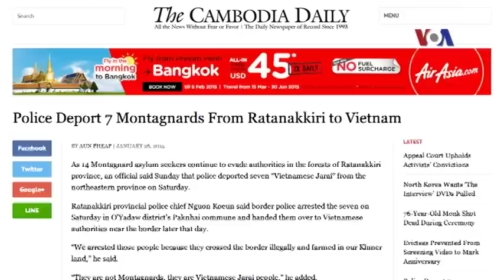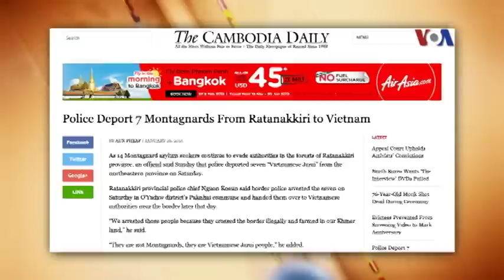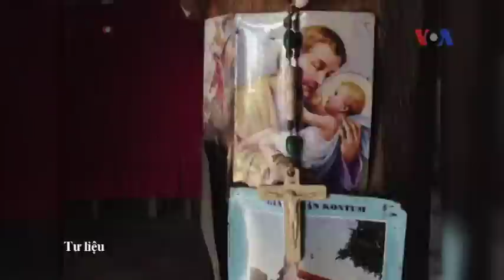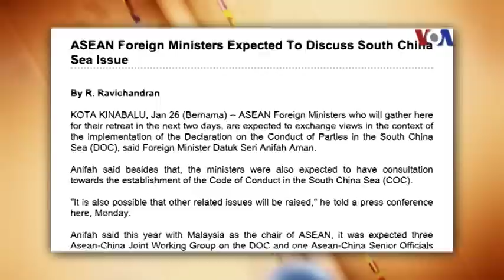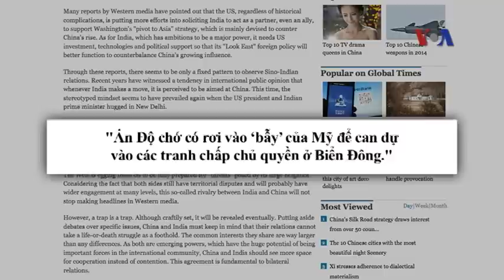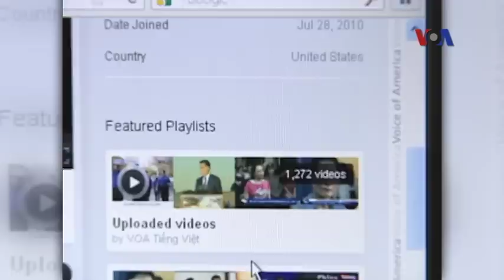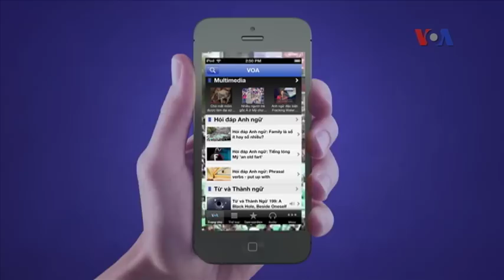Truyền hình vệ tinh VOA Asia 27/1/2015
Tin tức Nếu không vào được VOA, xin các bạn hãy vào để vượt tường lửa. Campuchia trục xuất 7 người Việt vượt biên bất hợp pháp. Ngoại trưởng ASEAN sắp bàn về vấn đề Biển Đông. Trung Quốc: Mỹ-Ấn không cần quan ngại về Biển Đông. Vụ khủng hoảng con tin có thể ảnh hưởng tới kế hoạch quốc phòng của Nhật. Tổng thống Obama tham dự Ngày Cộng hoà ở Ấn Độ. Cơ quan Mật vụ tìm thấy 'thiết bị' trong khuôn viên Tòa Bạch Ốc.